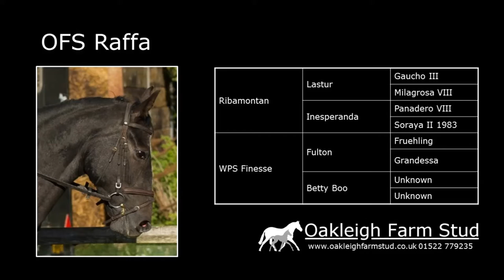Sept 2015 Raphael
Spanish Pre Mixed with excellent Warmblood lines

Rafa is sired by a superb spanish stallion standing at the Balinmore Stud in Yorkshire and kind and easy going Fulton mare, Finesse.  He shows the easy going nature of a Spanish with the excellent movements of both Spanish and northern European Warmblood lines.